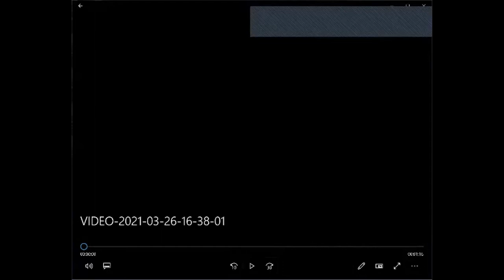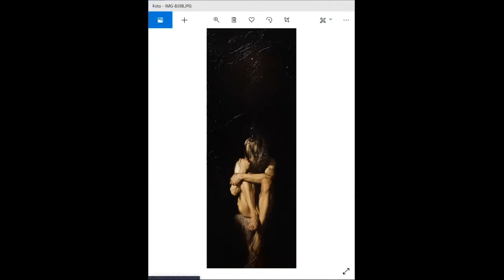Oltre il velo di Maya - "Il corpo" con Roberto Ferri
Il 31 marzo 2021 ha preso il via la serie di appuntamenti con "I mercoledì di Accademia SantaGiulia": incontri con artisti e professionisti di settore in dialogo con gli studenti, riflettendo e condividendo con loro temi e questioni che emergono nello studio dei percorsi affrontati.

"Oltre il velo di Maya" è il primo ciclo di incontri dedicato alla giovane figurazione italiana. Al suo interno, mercoledì 31 marzo, è stato ospitato un artista contemporaneo di livello internazionale: Roberto Ferri.

Il Maestro Ferri, definito dalla critica d’arte “un caravaggista”, ha tenuto un incontro dal titolo IL CORPO e ha raccontato come, attraverso l’esaltazione della figura, ripropone con la sua pittura i temi della bellezza, dell’amore, del dolore, del male e della morte.

L'incontro è moderato da Matteo Galbiati, critico, curatore d'Arte e Docente di Accademia SantaGiulia.